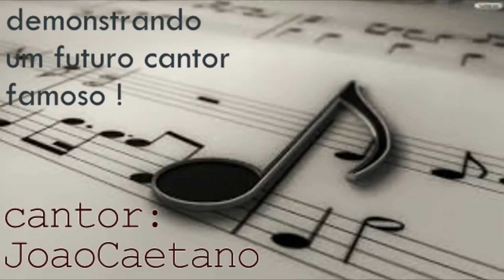[MCPVP] Stomper+Specialist - ''Dupla Op''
Valeu ae galera que nos acompanha , sei que nao sao muitos , mas os que acompanham devemos tudo a vcs .